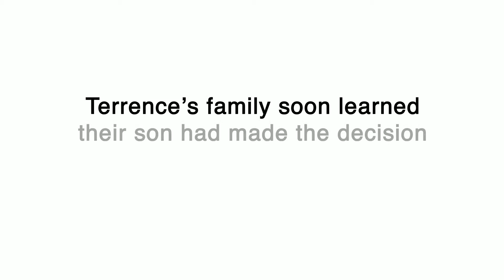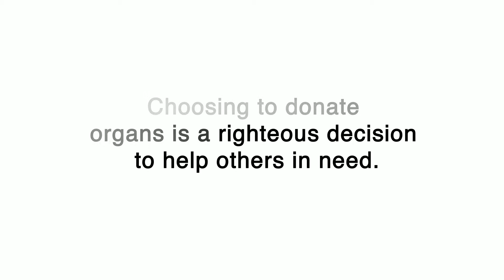Testimonials for giving life to others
In May 2012, Terrence died fron injuries suffered in a gun accident.  At the time of his death, his family learned he had nade the decision to donate life to others